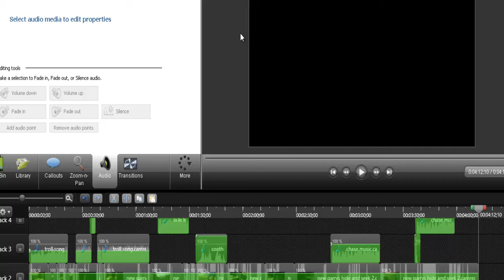We Are On The Roof! (Garry's Mod Hide and Seek)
If you enjoyed a Like would be highly apreciated, so we can grow the neverstop community! Thank and have a good day!

Tell Me what you Liked and Disliked In My Video